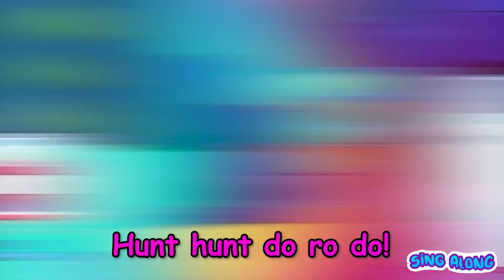🎶Dirty Diaper Song💩Taking Care Og Baby🌟Toddler Crtoon and Nursery Rhymes by VocaVoca Sing Along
Something is going on
Don't worry, baby
It happens daily

Don't worry, baby
Let’s change you, hurry!

It is time, it is time
It’s diapers time
Oopsy, oopsy
Don't worry
Will get you clean
It’s diapers time
Oopsy, oopsy
We did it!
Now you are clean!

Don't worry, baby
I will help you let’s hurry

It’s diapers time
Oopsy, oopsy
Don't worry
It’s diapers time
Oopsy, oopsy
We did it!

Don't worry, baby
I will change your diaper instantly

It’s diapers time
Oopsy, oopsy
Don't worry
It’s diapers time
Oopsy, oopsy
We did it!